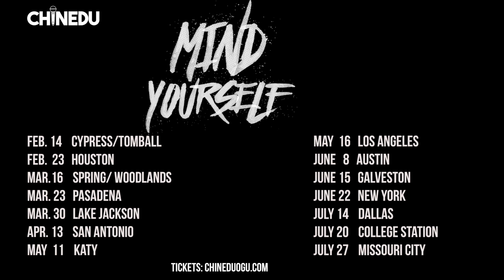Jussie Smollett vs African Dad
Come See Me Live!!